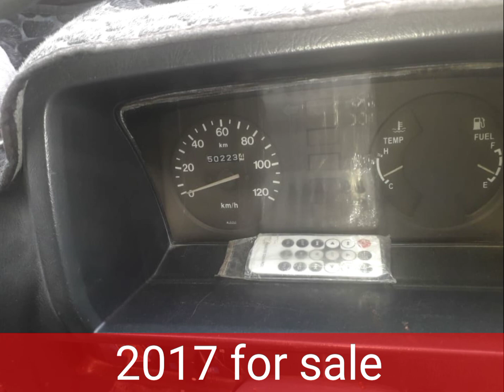SUZUKI BOLAN 2017 MODEL FOR SALE | USED CARS FOR SALE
BOLAN FOR SALE
Neat and clean inside.
 No need of any work
TOTAL GENUINE
.New battery installed.Everything is in working condition.
WORKING FINE
Complete file with original documents.Computerized number plates.Bumper to bumper genuine car.Original mileage.
Genuine keys.
LEATHER POSHISH.
Just buy and drive a car
Life time tokens paid.
.seal by seal fit.
Need to sell the car urgentlyExcellent fuel  average.Heavy sound system installed.No need of work.. Price almost final. No bargaining. Thanks.